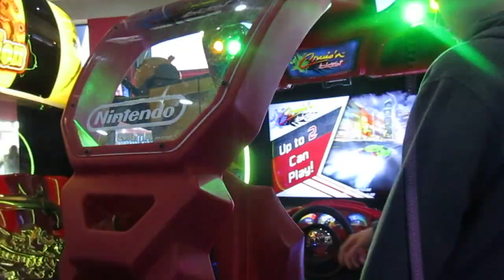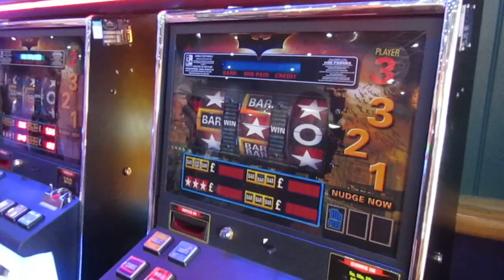Danny Kay Vlog vs John Kay (Vlog 15)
Danny Kays vs Dad.